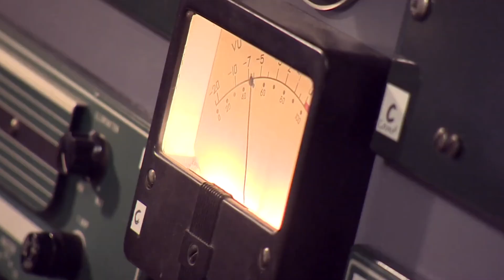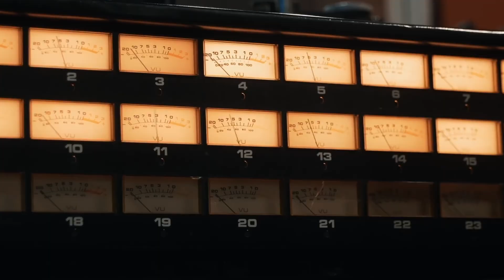Studio Two: The Dogs Of War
A Good Day in Studio Two With       The Dogs of War
“and we’re rolling”
I was laying down tracks in Studio Two
With the Dogs of War working on some tunes, it went something like this...

Alone he stood like a prisoner of war, the lead guitarist on the studio floor.

I leaned into the talkback mic, Said, Man you’re tight and that’s alright.
He breathed relief, and I rolled tape, When the drummer stood up and shouted wait!

“Let me speak to him in his cans, Is this the talkback, you suck my man.”
The Abyss now this...Well I’ll tell you
Somewhere solos have a glorious sound, And engineers are busy laying it down
When you’re in the pocket,  that’s a beautiful thing.

Somewhere players are breaking through, And the Dogs of War are a happy crew.
But there’s no such joy today in Studio Two.
 who, who who.

I know the mix can be a stumbling block, Best faced alone but in the world of rock,
The Dogs convinced only they knew the score.

So they crowded round the mixing desk, In a scene I saw as Kafkaesque.
A rag tag band of kids, In my candy store.

The rhythm tracks locked into place, The drums, and Hammond, And a kick ass bass.
Maybe the horns a little in your face, The vocal’s clean there’s lots of space.

The Dogs were still not satisfied, They asked themselves but I knew why.
I cued the mix, set it up the same. Except this time I cranked the mains.

Somewhere tracks make a glorious sound, And engineers are busy mixing down,
When you’re in the zone, it’s a beautiful thing.

That’s a good day, i n Studio Two,
who, who, who.

I guess I’ve got two takeaways, Never give the talkback away.
And if the band starts to complain, They need a rush, just crank the mains,